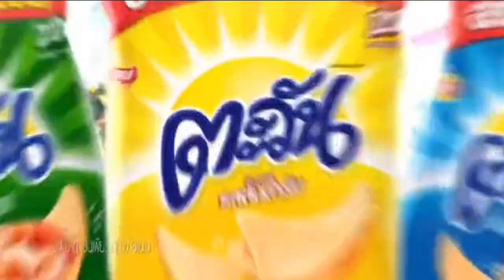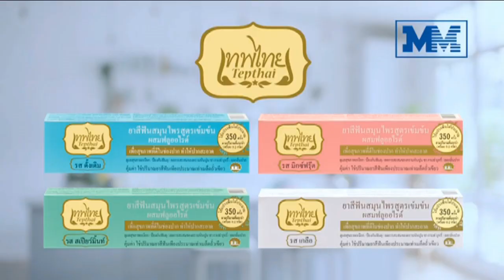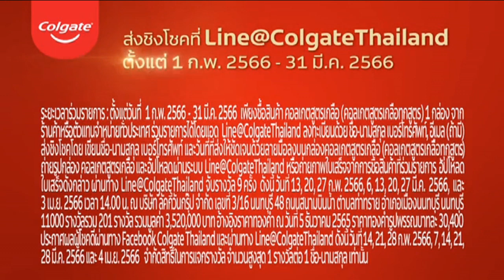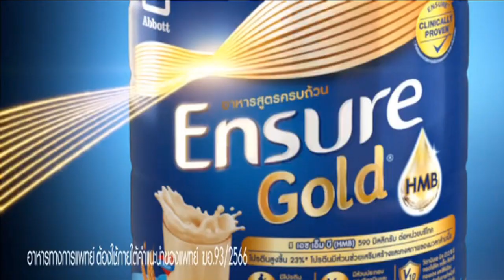โฆษณาไทย 2566 - 85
โฆษณาคั่น ในรายการ หัวท้ายตายก่อน ทางช่อง workpoint23 ในปีพ.ศ. 2566